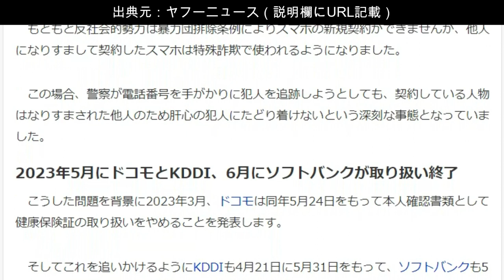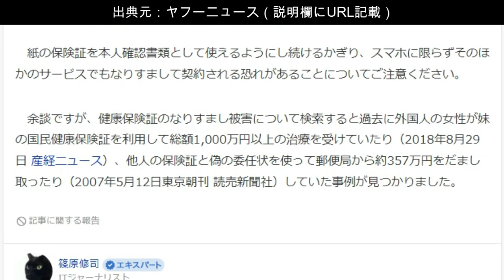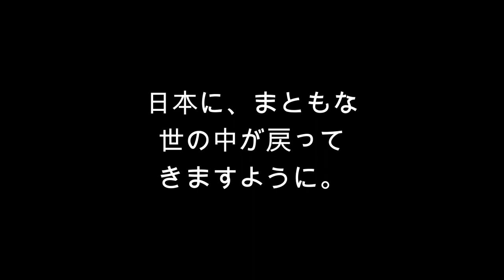「健康保険料がまた上がるらしいけれど、、詐欺や不正利用の対処が先では？」３６０億円以上もの経済損失も！！｜小野田紀美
出典：ヤフーニュース
健康保険証のなりすまし被害、スマホの契約で多く各社が本人確認書類としての取り扱いを終了済み

※小野田紀美議員、およびスタッフさんいつもお疲れ様です。

小野田紀美議員を全力で応援、、！！

日本の為にあれだけご尽力されてきた安倍元総理が
あのような形で天国に召され、
長期間、脱力感に見舞われました。
でも、悲しんでばかりはいられない、
愛するこの自国の為に、
微力ではありますが、個人レベルで出来ることを
何かしなければいけないという思いが強くなり、
YOUTUBEで活動することを決心しました。

日本の問題が少しずつ見えてきました。

国会中継を基本軸に
できるだけわかりやすい形で配信していきます。

小野田紀美さんの公式チャンネルの方も是非ご登録ください。